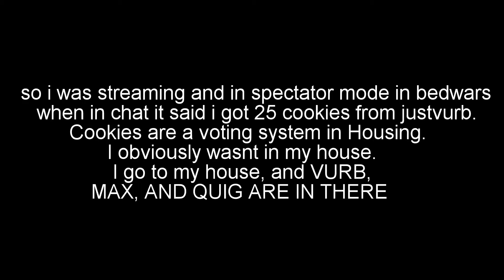THREE YOUTUBERS HACKED INTO MY HYPIXEL HOUSING!?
Like, I was just streaming (Sundays, around 4-4:30 PM EST is when I start btw) and they were just there somehow